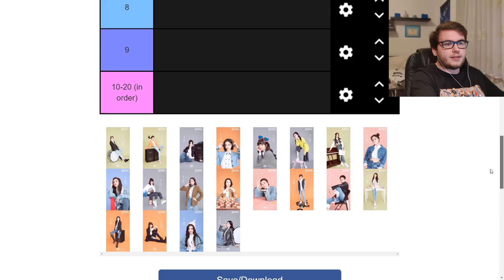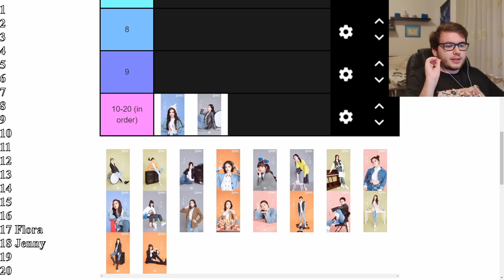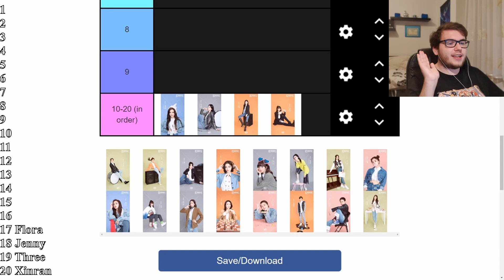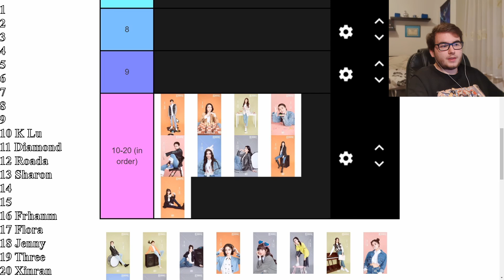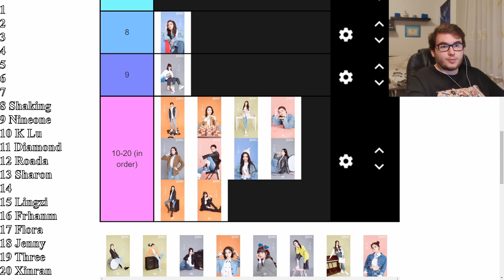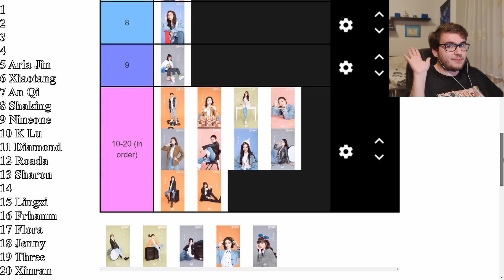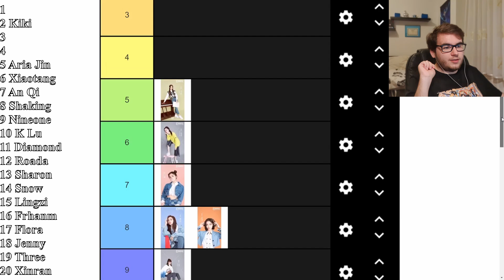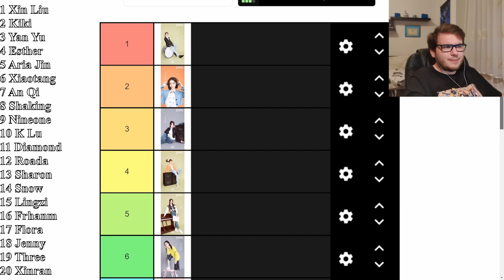FINALE PREDICTIONS! Top 9 & Top 20 Rankings YouthWithYou Predictions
Welcome to my predictions on how the final top9 and top20 ranking and elimination is going to be.

Tier List!